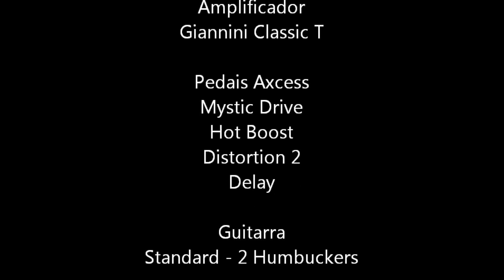Axcess by Giannini - Novos pedais (Mystic drive, Hot Boost e Distortion 2)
Video demonstrativo dos novos pedais Axcess by Giannini (Mystic drive, Hot Boost e Distortion 2) e Delay.

Gravado com o novo amplificador Giannini Classic T.

Versões/ trechos de:
Summer Song - J. Satriani
Surfing with the alien - J. Satriani
Back in Black - AC/DC
Panama - Van Halen
Losfer words - Iron maiden
Always with me, always with you - J. Satriani
Black Night - Deep Purple

(Todos os backing tracks utilizados sem a guitarra original)